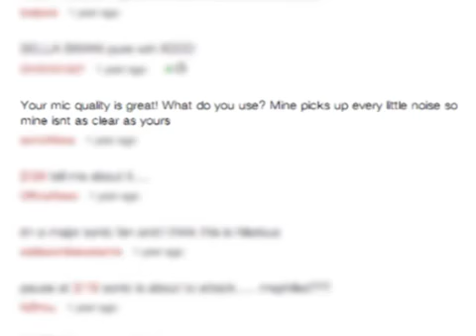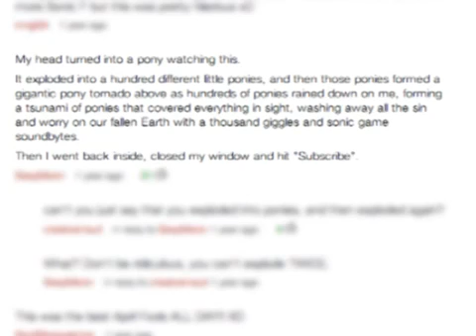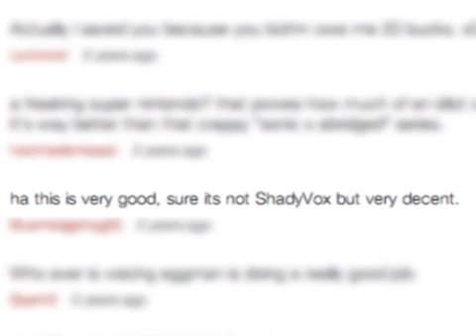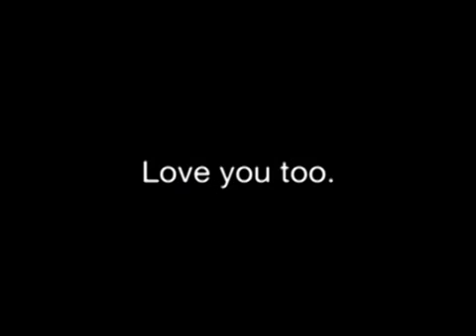Sonic & Rainbow Dash Read Your Comments!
from the channel sonic f.
i believe this was removed because they wanted to focus on just sonic things or they wanna distance themselves from someone credited in the video.